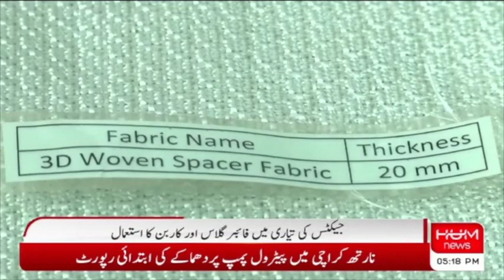Bullet Proof Vest, Advanced Technology, Innovation, Research and Development, Hum News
This bullet proof vest was developed for G3 gun with textile materials.